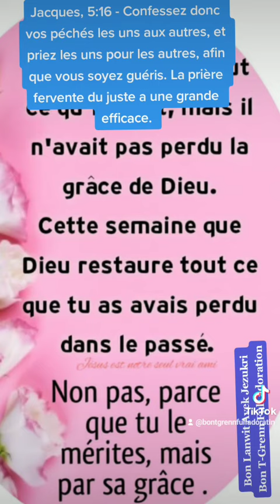La prière fervente du juste a Une grande efficacité.gardez votre foi en Jésus-Christ.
La prière c'est le contact Entre Dieu et l'homme.
Tiktok: Non T-Grenn Full adoration